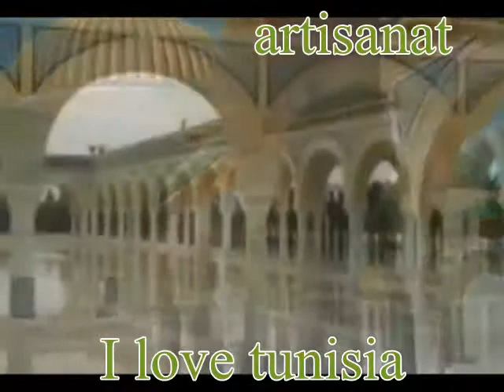jeune d'artisanat i love tunisia